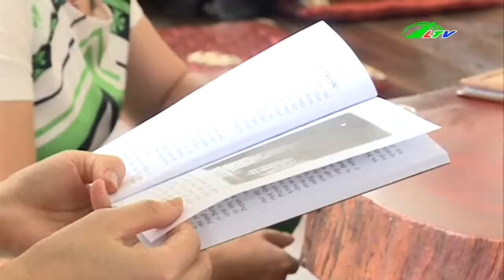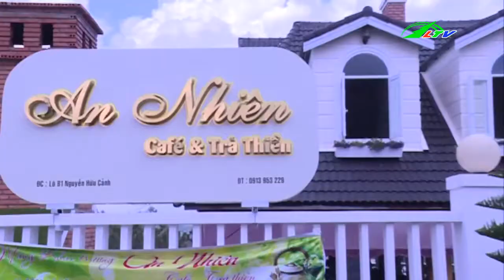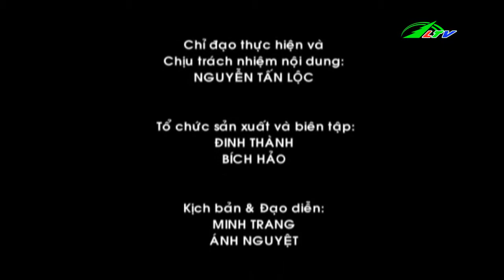An Nhiên quán cà phê TRÀ & THIỀN mới lạ | Lâm Đồng TV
An Nhiên quán cà phê TRÀ & THIỀN mới lạ